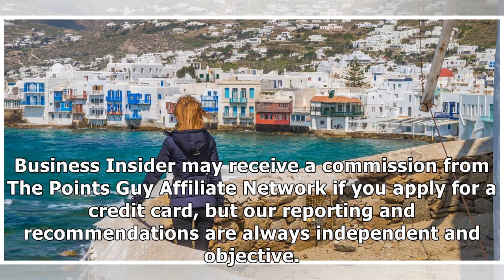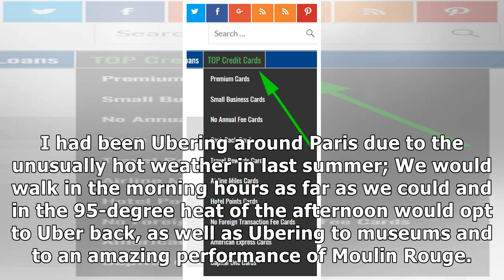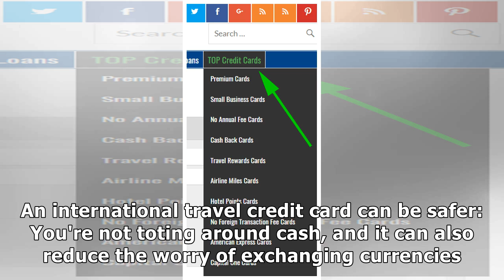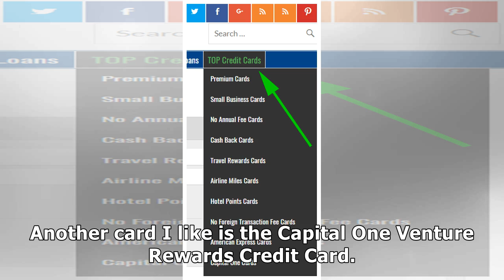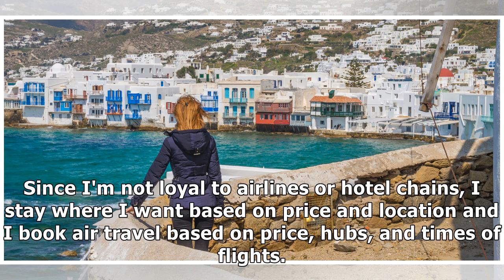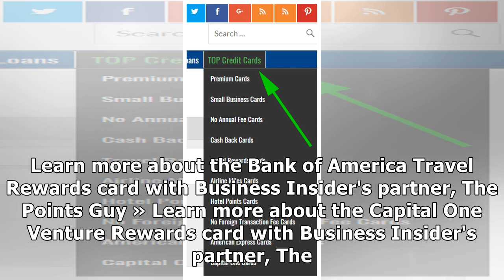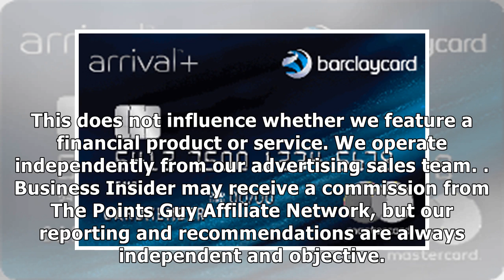After one too many expensive mistakes, I've realized the most basic perk can make or break a trav...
After one too many expensive mistakes, I've realized the most basic perk can make or break a travel credit card